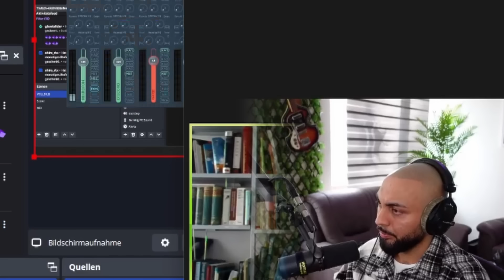ERICH von DÄNIKEN: Die wahre Geschichte der Menschheit!